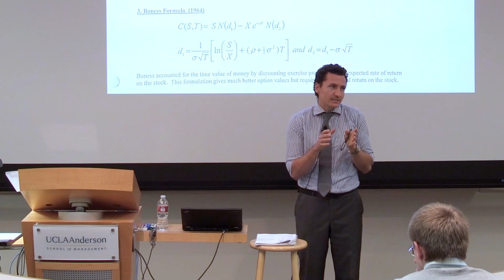The Recipe for Success in a Quantitative Finance Career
The Master of Financial Engineering at UCLA Anderson is the best way to go from math and analytical skill to a highly rewarding career in finance. Here, you learn from world-renowned financial mathematicians and leaders in business.